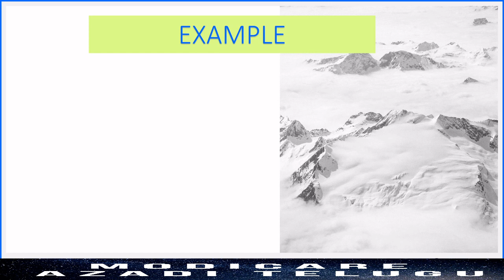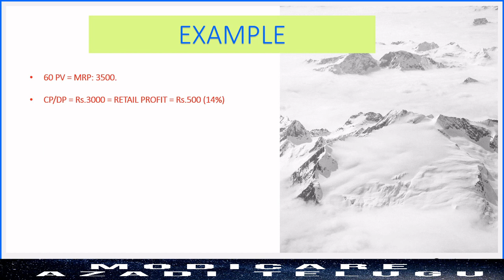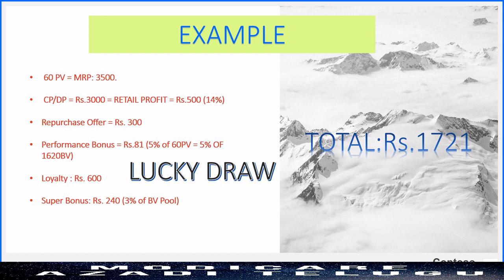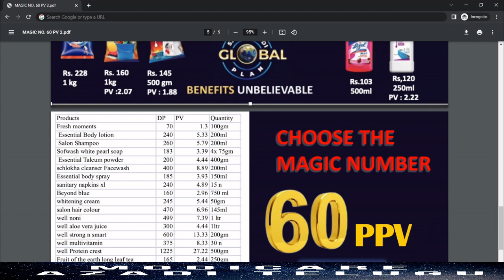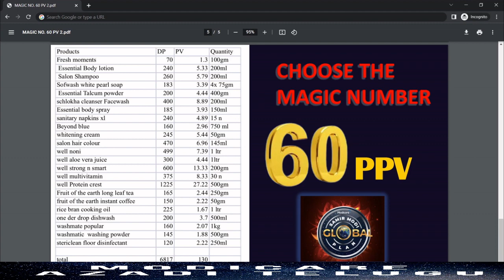మొడికేర్ లో 60PV ఎందుకు చేయాలి | MODICARE 60PV BENEFITS